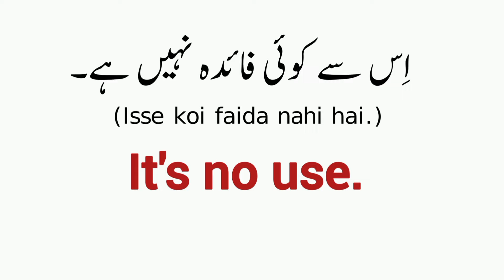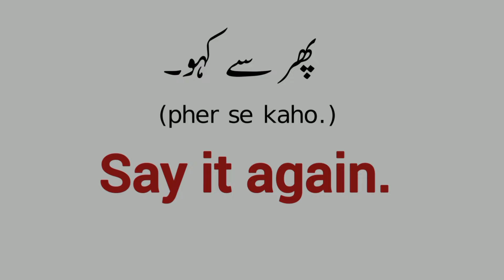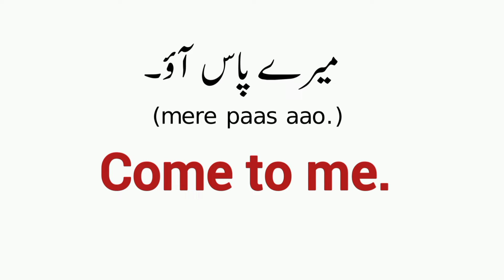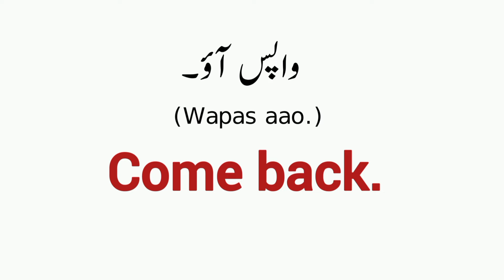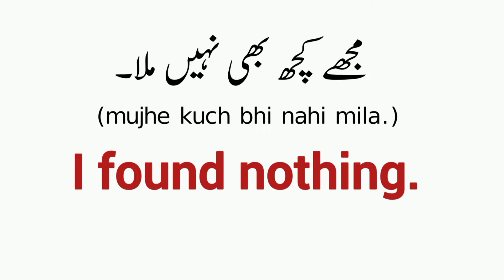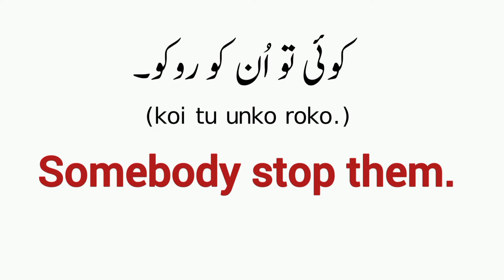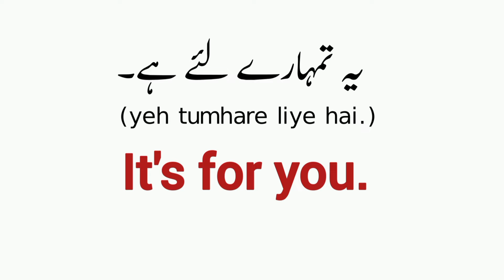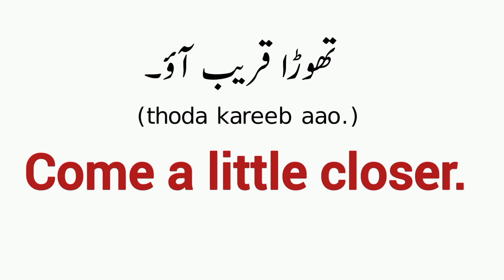Daily Use Simple English Sentences | English to Urdu | English Speaking Practice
In this video we will learn most important and daily use Simple English Sentences.